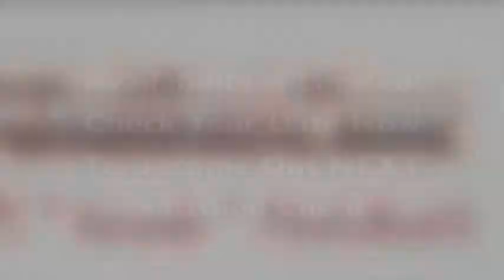The Atrium in Norcoss, Ga Best Atlanta Wedding DJ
We Only Have Limited Availability, Our Calendars Fill Up Quickly!  Check Our Availability